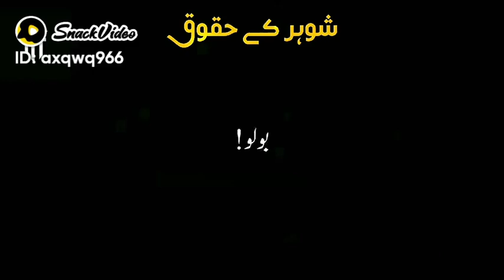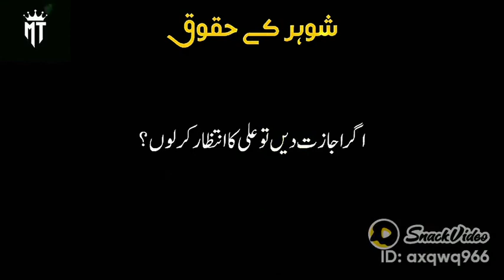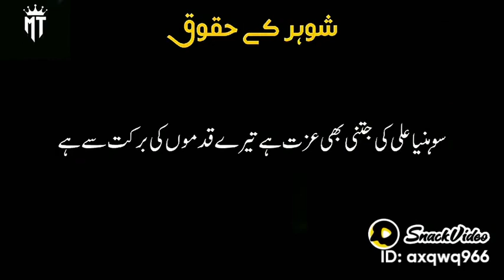peer Ajmal /husband shohar ki khidmat p ajar haqooq rights/ bivi wife ki zimadarian responsibilities